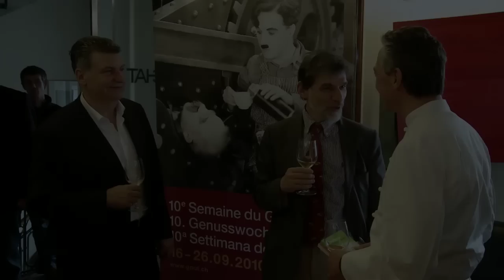Semaine Suisse du Goût : Philippe Rochat Crissier Lausanne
Parrain désigné de l'édition 2010 de la Semaine du Goût, Philippe Rochat accueille dans sa cuisine une classe